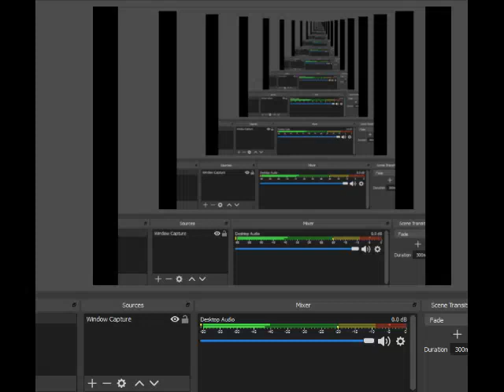F-Zero SFC Full Walkthrough Part Golden Fox port town 2